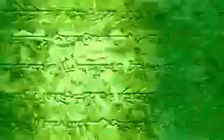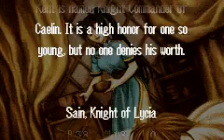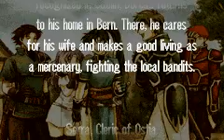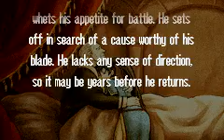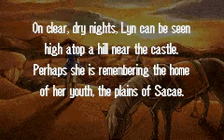Let's play Fire Emblem: Lyn's arc chapter 10- The Distant Plains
after much hardship, Lyn and company has a final obstacle they need to overcome in order for Lyn to reunite with her grandfather. Lundgren.

For this map, there's not very much. It's a pretty straightforward map with only one village you have to visit where you get an energy ring. There's also a few reinforcement that appears in this map from the forts located near the main castle. But this map also got a gimmick which is the weather. you see, on certain turns, the weather will turn for the worst and rain. And when that happens, your unit and the enemy movement will be reduced to basically moving only 1 or 2 squares. I don't really know what this gimmick adds and I just think it just needlessly just prolong the chapter by a few turns. Oh yeah, Lungdren is also the boss for this chapter and he's a bit tough with only a few units being able to damage him. Lungdren has a silver lance and a javelin which means he has range capabilites. though if you use rescue abuse, then you can potentially not get him to use javelin on your range attackers.

Here's Lundgren stats

Hp: 35
Str: 12
Skil: 8
Spd: 5
Luck: 6
Def: 14
Res: 7

there's really only a few units that can actually damage him. If you built up a pretty good Lyn, she could potentially damage him with a lancereaver or a mani katti. Though make sure that Lyn can take a damage from his silver lance with her having the weapon triangle disadvantage. if she can't then I dont' recommend you fighitng lundgren with Lyn.(even though I did, but I did that just for the dialogue speech and exp)

another unit that can damage him is probably Erk with his magic.  And it's likely that Erk is able to damage him if you been training him. though I would rescue him out of the way after you attack Lundgren since Lundgen can probably OHKO erk with his javelin.

Wallace can pretty much hold his own against Lundgren without any special weapon being a general himself and having superior stats.(only stat Lundgren wins in is his luck, res, and hp)

kent and sain can also damage him by getting the heavy lances(armor slayer is not recommended since weapon triangle) but they weight a lot and can reduce their accuracy a lot and spd(though it's very unlikely that lungdren will be able to double them)

anyway, that's all for this map. just need to get a look out for the weather, reinforcements from the forts, and Lungdren.

oh yeah, also try to use all the stat up items you got since item don't transfer when you go from lyn's arc to either eliwood arc or hector arc.

this concludes lyn's arc in fire emblem: blazing sword and next time, we will go into Eliwood's arc.